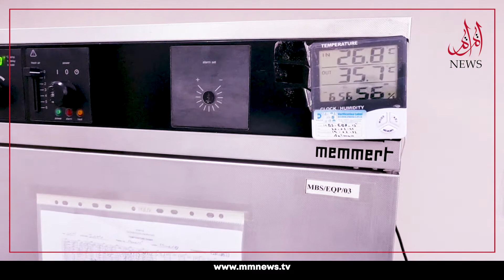Most Affordable Laboratory In Karachi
Reliance Diagnostics, Laboratory & Clinics with its best facilities, discount rates, good infrastructure with highly trained staff and FDA approved equipment is providing affordable and reliable services in Karachi.